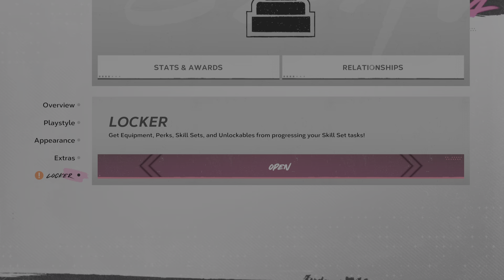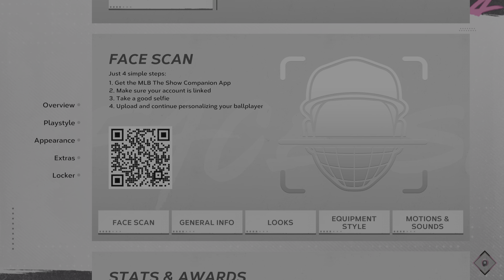Road to the Show 2024 P13